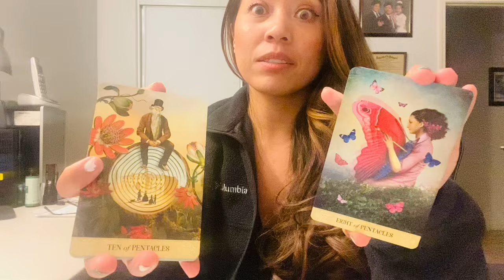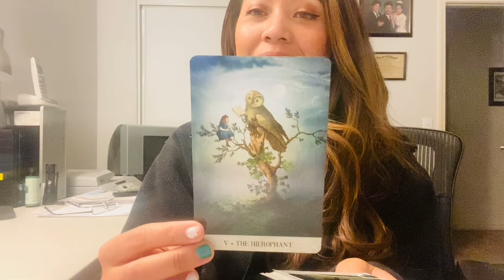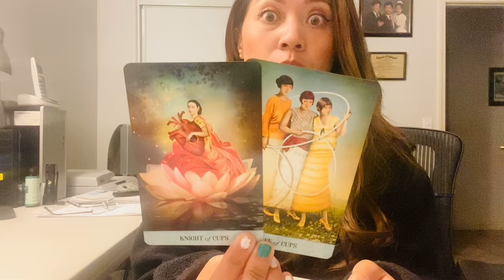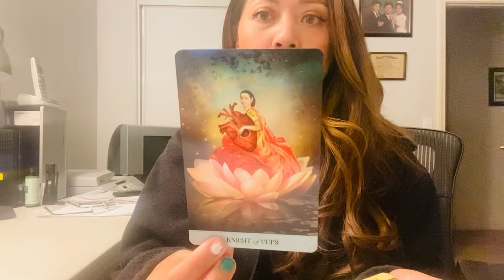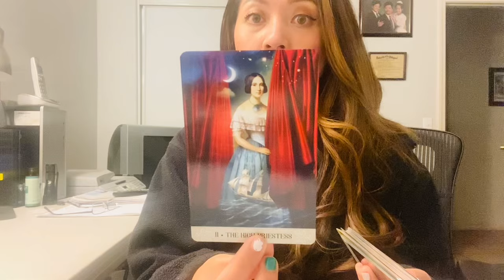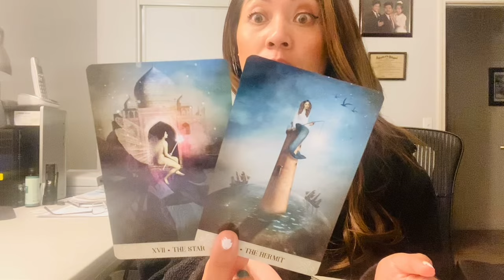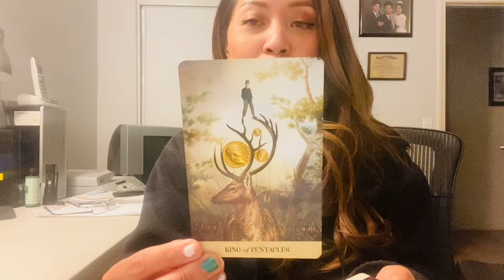May 5, 2024